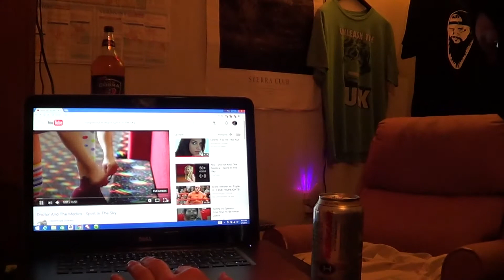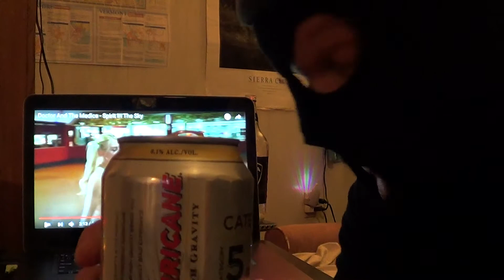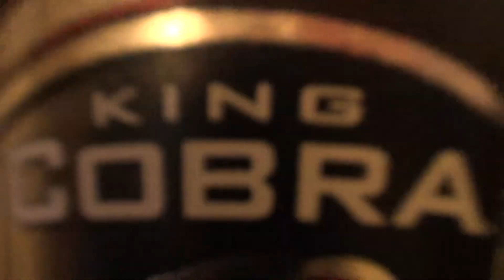MALT LIQUOR + T&A & Shout-outs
Shout-out to those who commented on my last MLV! Thank you to everyone who has watched all my booshit over the past 5 years, and left a comment. Cheers and MALT fuckin' LIQUOR...folks! Goodnight or Good-morning depending on your timezone! MALT LIQUOR LABELthefukOUT !